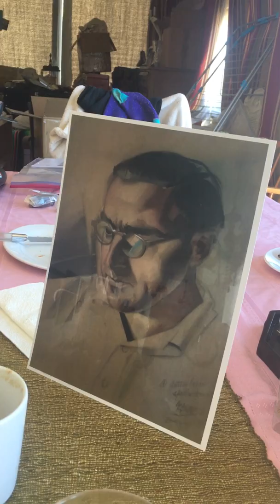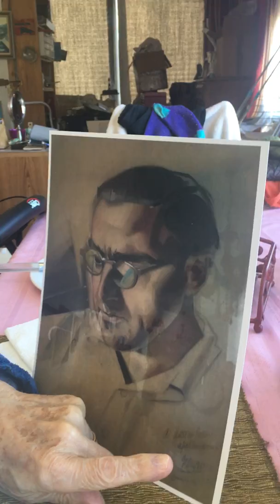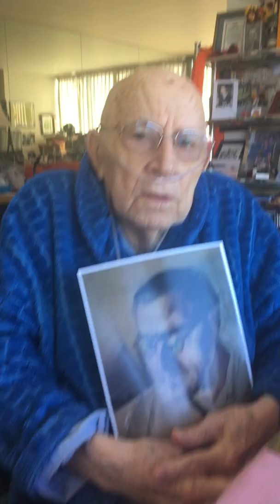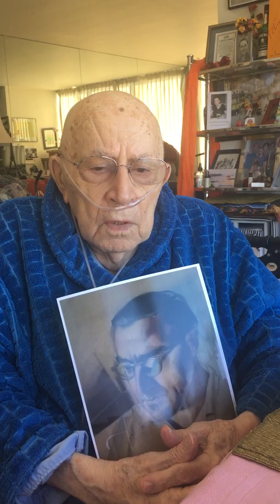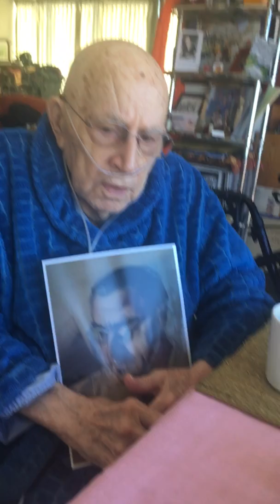Papa on Renau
Jacques Barchilon sharing his memories about the painter Renau and Fascist Spain and how Renau rescued art from the Nazis.